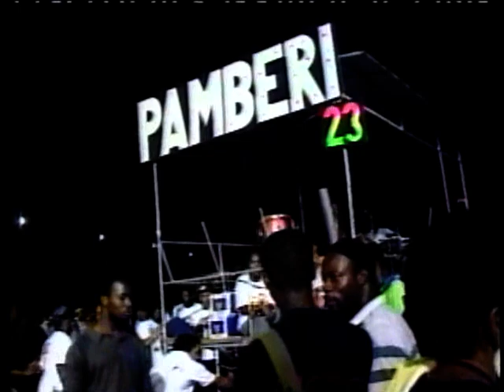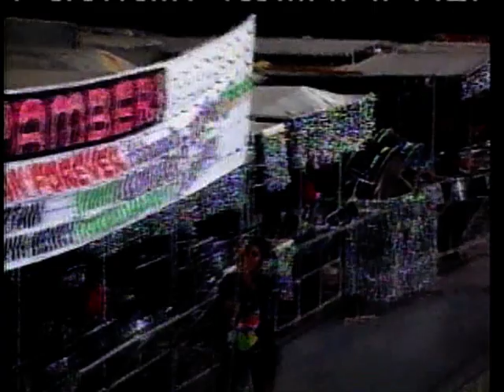Raisin Dust Johnny Douglas for Pamberi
Composed by Godwin Bowen. The first of my Collaborations with Lorraine O'Connor. One of the few music videos produced for a Panorama song. Selwyn Henry assisted me as a brand new trainee,
I personally love this song.Think we did a great job for a NO budget production.